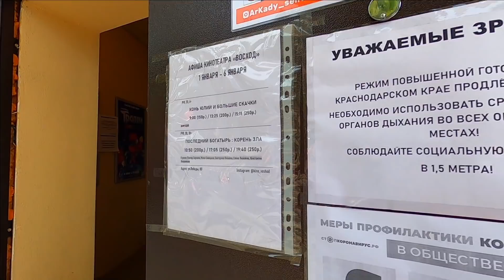Лазвревское 2021 сегодня к-р Восход открыли..Море.Собаки.Сочи 2 Января 2021 / Жизнь в Ялте